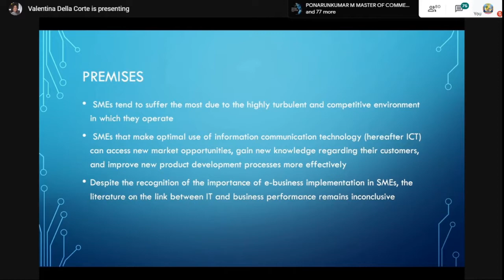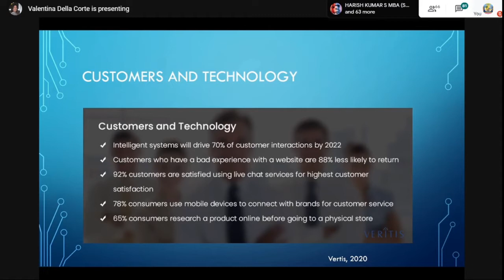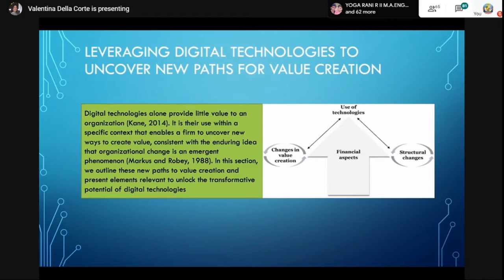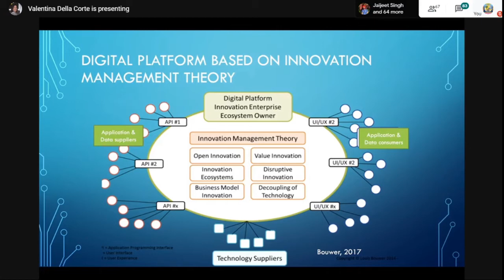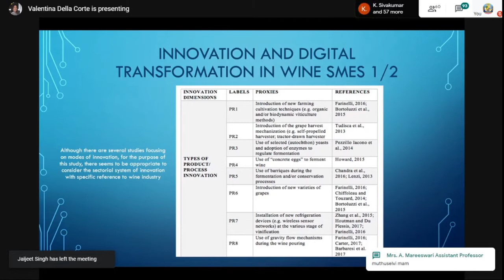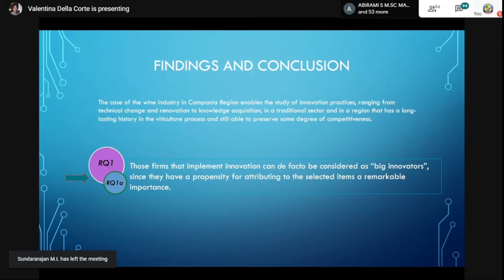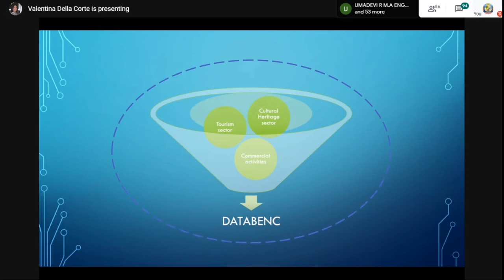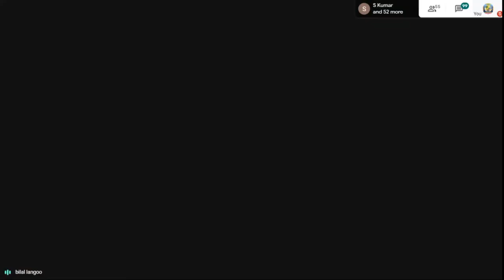The New Challenges for Innovation in Tourism between Digitization and Sustainability | IVCRTISESS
International Virtual Conference on Recent Trends & Innovations in Science, Engineering, and Social Sciences - 2020 - Key Note Speech | Day 3 | Session 2 |